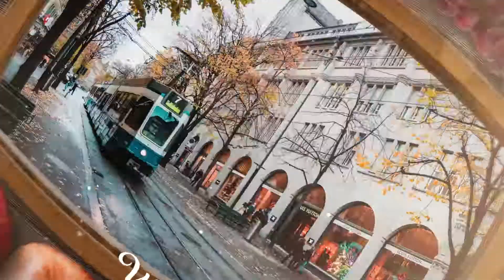Thanksgiving Special Promo - Premiere Pro Templates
Thanksgiving Special Promo. It is a cool template done with the concept of Thanksgiving Dinner and Autumn season which can be used for any Thanksgiving Slideshows, Autumn presentations, Autumn Home Videos, Harvest Festival,Thanksgiving day events or any holiday or even slideshow or album. The project contains 23 Video Placeholders and 25 Text Placeholders. Its an easy to edit project which don’t need any plugins. After Effects version of the project is included in the Project

The Audio Track is from author original_soundtrack.
You can Get it from here.
Works with Premiere Pro CC 2019 and higher versions.
After Effects CC 2019 or higher versions must be installed
After Effects version of the project is Included
Have 23 Video/Image Placeholders.
Have 25 Text Placeholders.
No Plugins Needed.
PDF Tutorial included for customizing the project.
All the Images used are for Preview Purpose Only. Not Included in the Project.
Font info is Provided in the Help File.